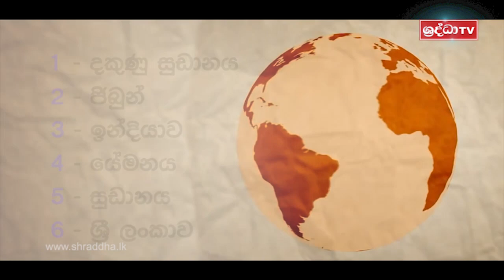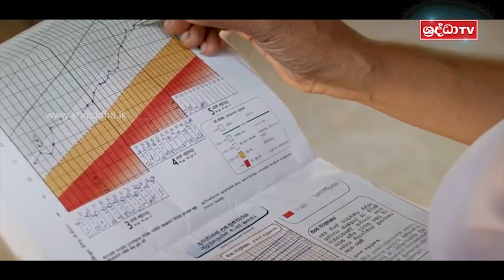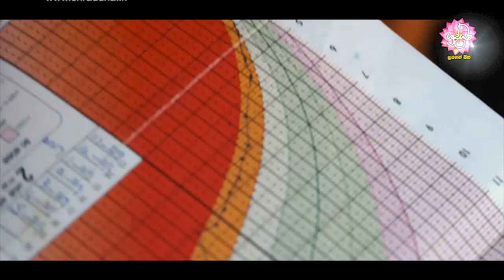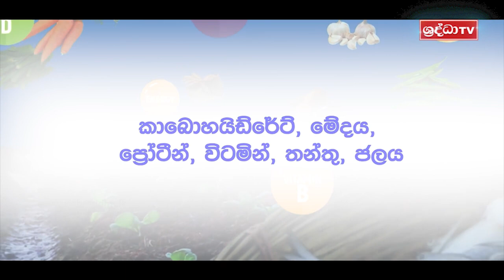මන්දපෝෂණය පිළිබඳ නවතම තොරතුරු...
ShraddhaTV | Sri Lanka - Child Malnutrition